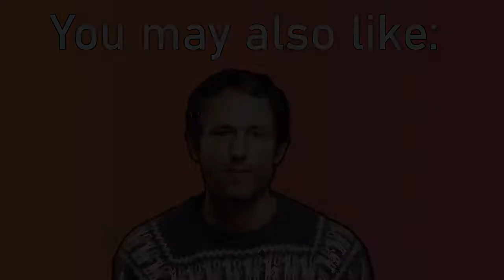Why science is not objective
Charles is speaking about how society ostracizes outsiders/disruptors.

This is a clip from the No Plan B podcast. No Plan B is hosted by Jean Fallacara, discussing human optimization and the future of Biohacking with the industry experts.

If you're interested in biohacking and human optimization, be sure to check out

👉 Here you can listen to the full interview on the No Plan B podcast: